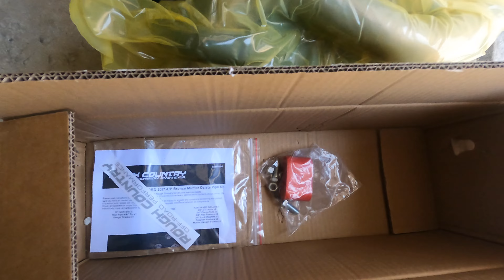Bronco Muffler Delete - Rough Country vs AWE vs Stock Exhaust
This is an installation video of the Rough Country Muffler Delete Kit with before and after sound comparisons with an additional comparison of the AWE 0FG muffler kit.

All of the comparisons were on 2.3L Ford Broncos.